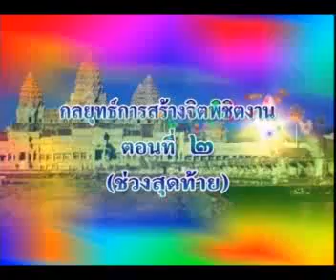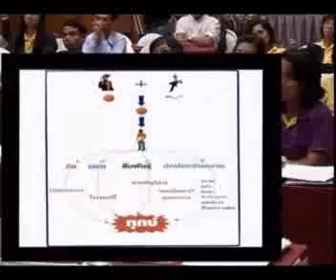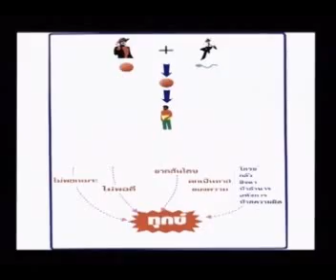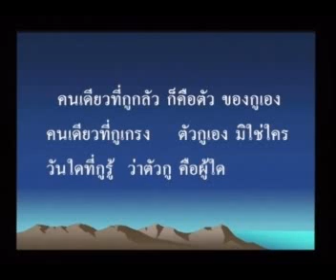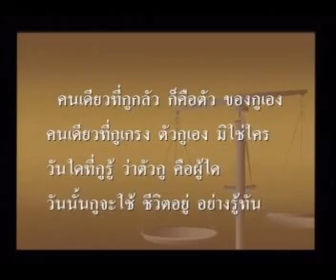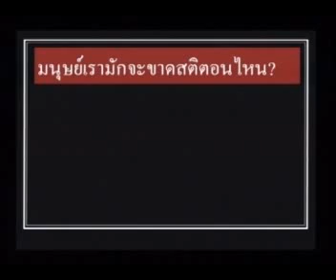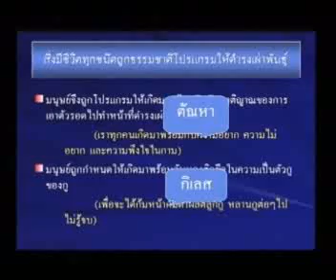กลยุทธ์การสร้้งจิตพิชิตงาน 7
กลยุทธ์การสร้้งจิตพิชิตงาน
บรรยายสำหรับข้าราชการสำนักงานปลัดกระทรวงแรงงาน
โดย พลอากาศตรีนายแพทย์ บุญเลิศ จุลเกียรติ
ที่โรงแรมเจ้าพระยาปาร์ค